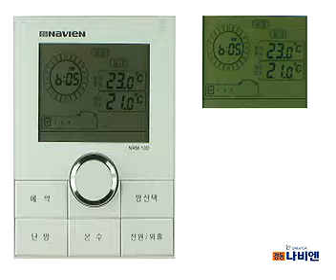[NRM-10D/DL] 1.기본 설정하기 1-2.현재 시간 맞추기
"1. 예약버튼을 3초간 누르세요.
 - 시계 '분' 부분이 깜박거립니다.
2. 다이얼을 돌려 '분'을 맞춘 후 난방버튼을 누르세요.
 - 분이 저장되며 시간과 AM/PM부분이 깜빡입니다.
3. 다이얼을 돌려 시간과 AM/PM을 맞추세요.
 - 시간과 AM/PM을 맞추면 자동으로 저장되며 시간설정이 완료됩니다.

*TIP: 1. 24시간 예약난방을 사용 하려면 먼저 시간설정을 해야합니다.
2. 메인온도조절기에서 시간을 설정하면 각방에 설치된 온도조절기로 자동 전송됩니다."